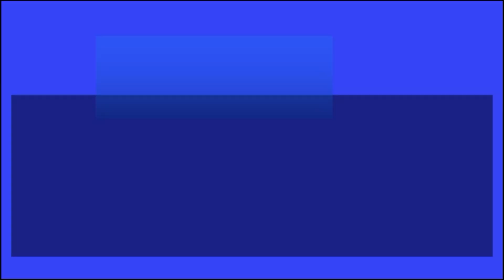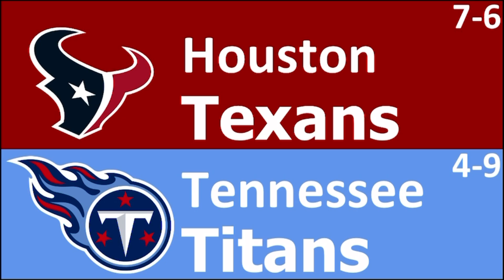NFL 2023 Week 15 Picks